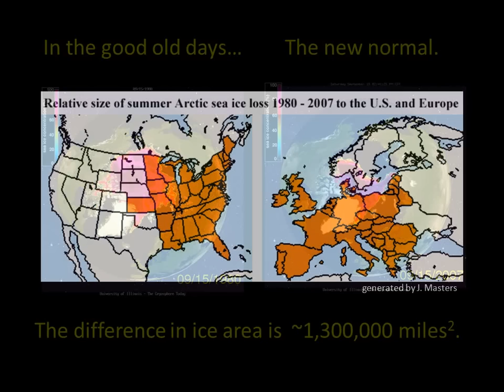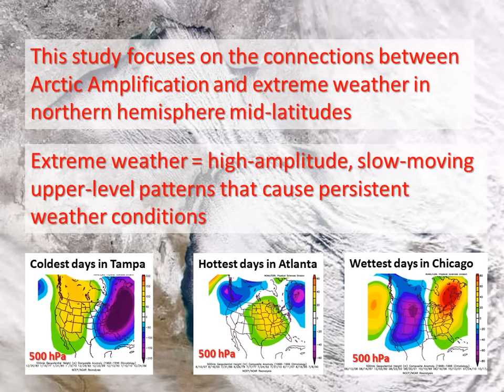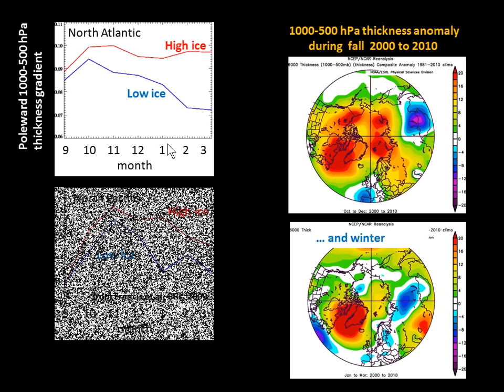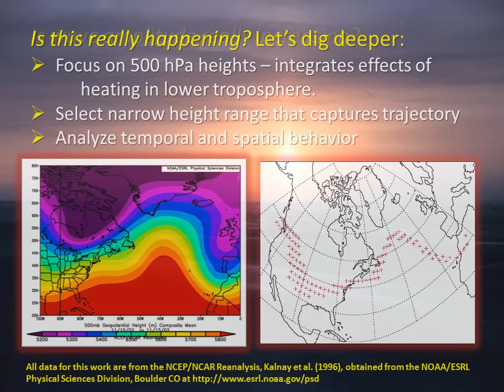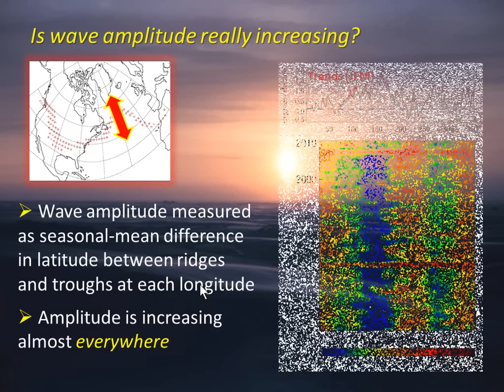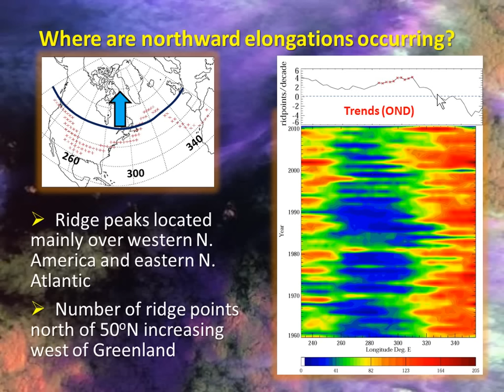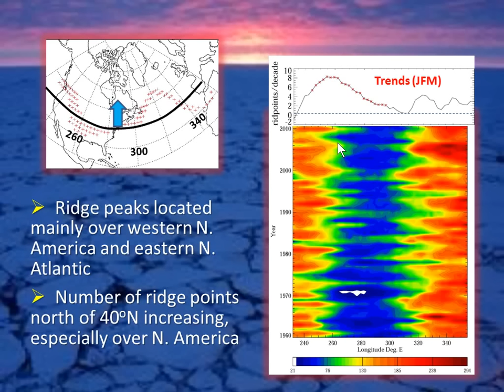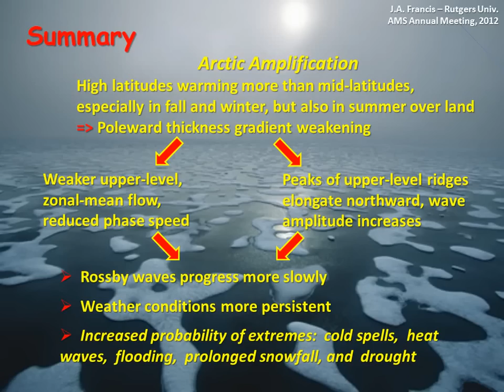Does Arctic Amplification Fuel Extreme Weather in Mid-Latitudes?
Jennifer Francis, Rutgers University, 25 January 2012.

The "Arctic Paradox" was coined during recent winters when speculations arose that the dramatic changes in the Arctic may be linked to severe snowstorms and cold temperatures in mid-latitudes, particularly along the U.S. east coast and in Europe. Recent studies have illuminated these linkages. Evidence is presented for a physical mechanism connecting Arctic Amplification -- the enhanced warming in high northern latitudes relative to the northern hemisphere -- with the frequency and intensity of several types of extreme weather events in mid-latitudes, such as droughts, floods, heat waves, and cold spells.

Also check out Dr. Francis' full presentation an the related paper